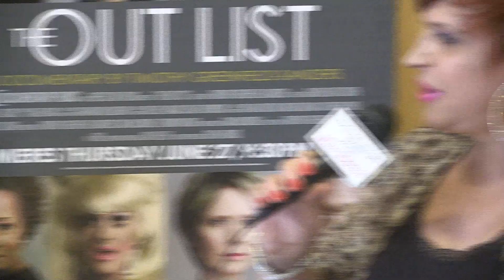Miss Finesse interviews Timothy Greenfield-Sanders for The OUT List film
At the Gusman Theater in Miami, June 21, 2013. Documentarian Timothy-Greenfield Sanders in a telling and informative interview about his film and the LGBT community.